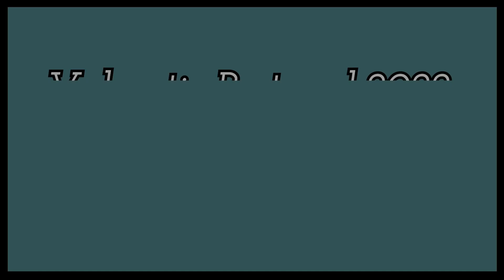Vakantie Portugal 2022 - Dagtrip Sagres - Kliffen bij Praia do Beliche 11-10-22